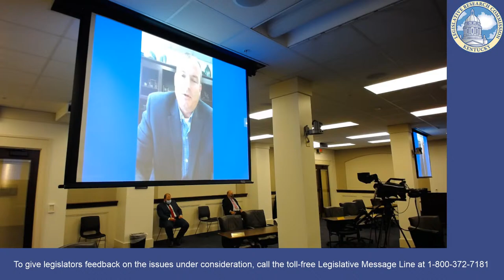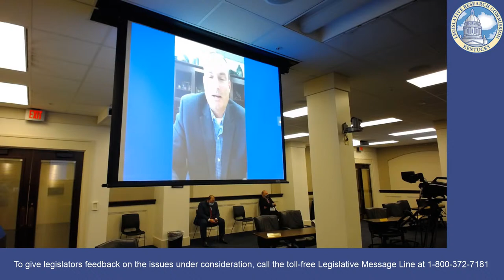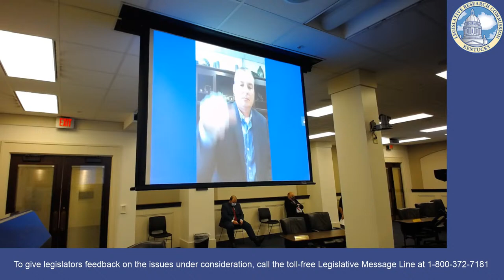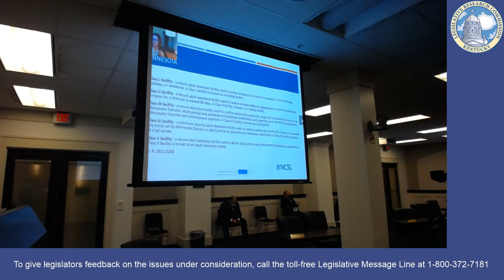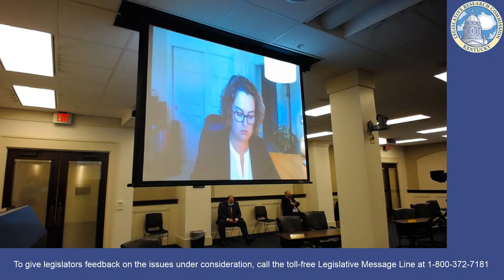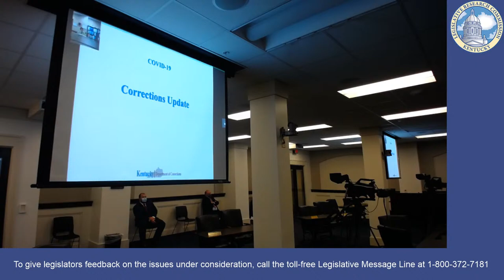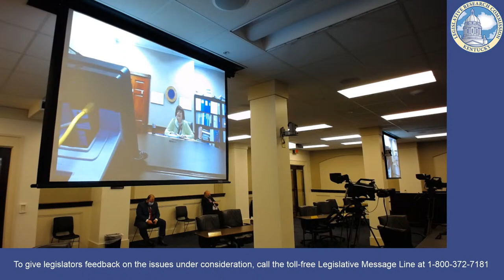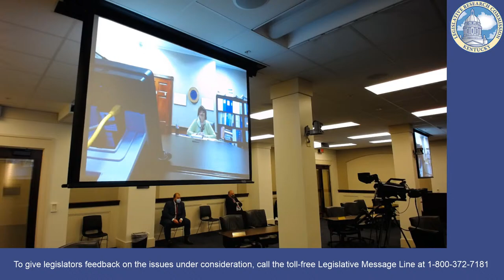Jail and Corrections Reform Task Force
Jail and Corrections Reform Task Force meeting located in room 171 of the Annex.

Live Stream provided by LRC Staff